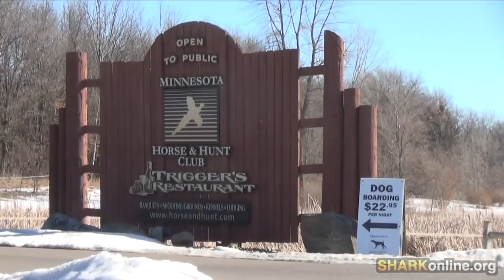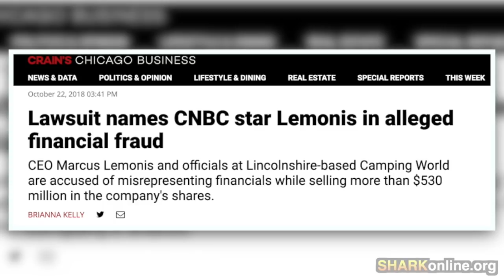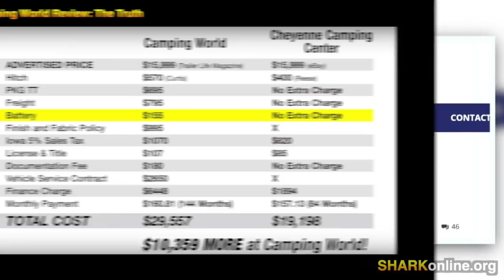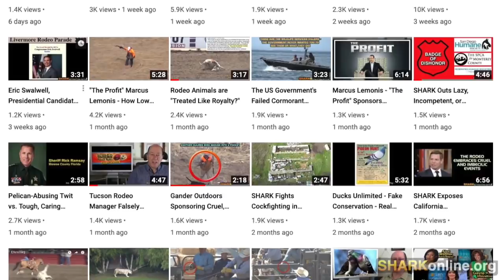Marcus Lemonis, "The Profit," is a Scammer!